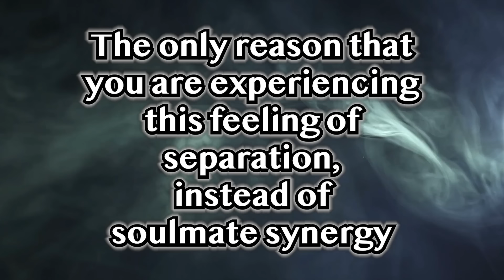Let Your Specific Person Pray and Even Cry To Be With You | Insane Results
Let your desires manifest by using the power of prayer. Discover the secrets to attracting your specific person into your life. Watch this video for insane results and learn how to create the life you've always dreamed of.

Universal Cheat Code LIVE ONLINE EVENT